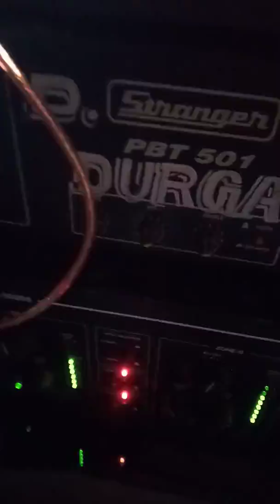रे पुजवा बदल ग‌ईल ये// bhojpuri new Arkestra video song//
Eshu Entartenment